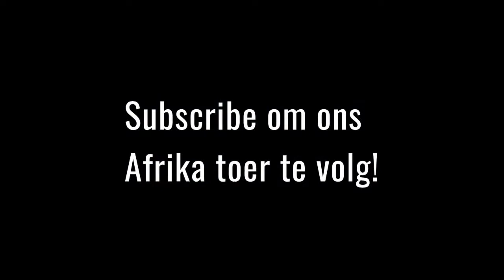Lusaka | 16 Maart | Afrika toer van Frikkie en Morris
For the English viewers: you can turn on the English subtitles on the video